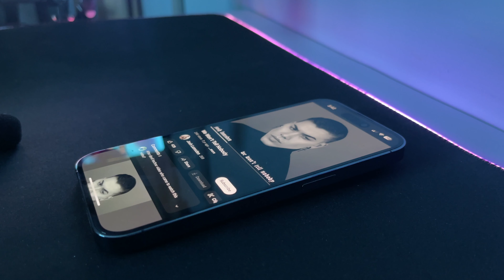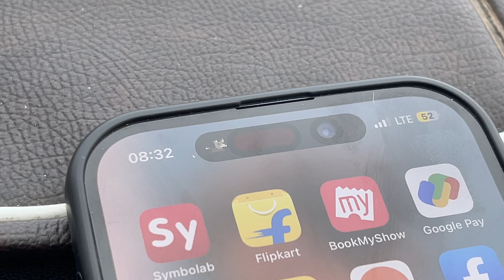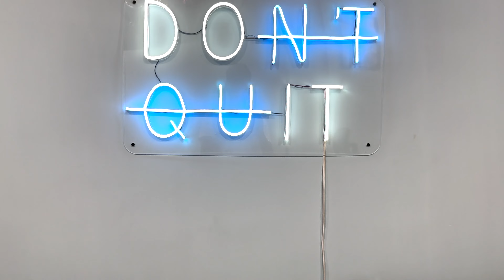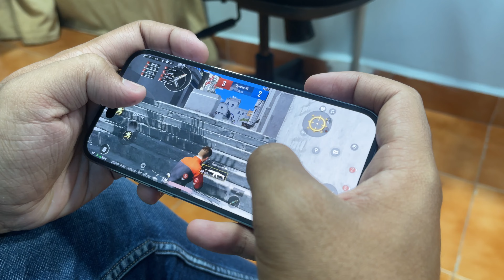iPhone 14 Pro Review |Sampath Tech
Key highlights of the phone are covered in this video
It’s defiantly an allrounder but once think before buying it.

Music used
• Track Info:

Title: Buddha
Artist: Kontekst
Genre: Hip Hop & Rap
Mood: Bright

with
edited on FCPX(Macbook Pro 13inch 2020 intel i5 10th gen)

timestamps
00:00 - 00:19 Intro
00:20 - 00:38 Display
00:39 - 01:00 Speakers
01:01 - 01:20 Dynamic Island
01:21 - 01:34 AOD
01:35 - 02:36 Photo Samples
02:37 - 04:23 Video Samples
04:24 - 05:37 Performance
05:38 - 06:19 The Verdict